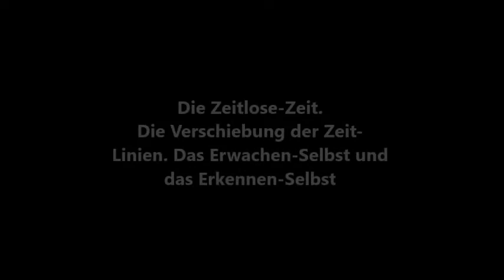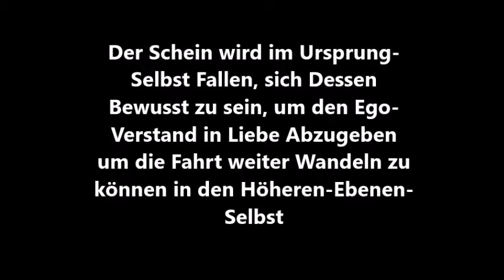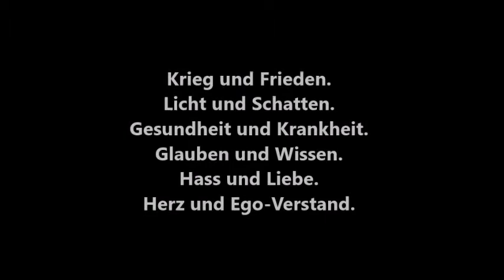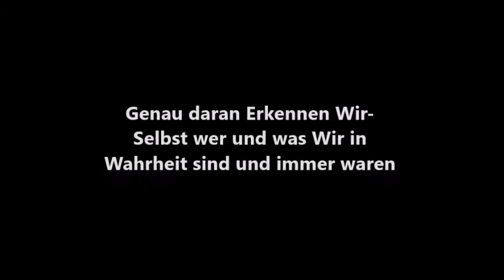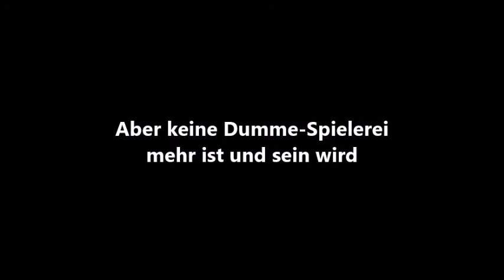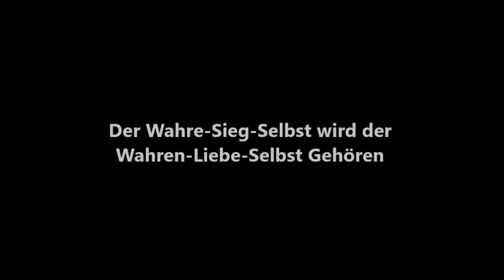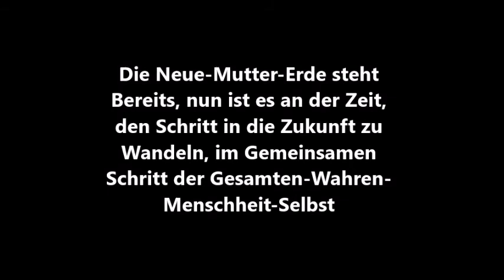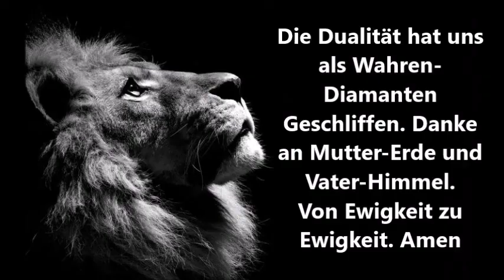Wir alle gehen den Weg Bereits in die Neue-Zeit,....